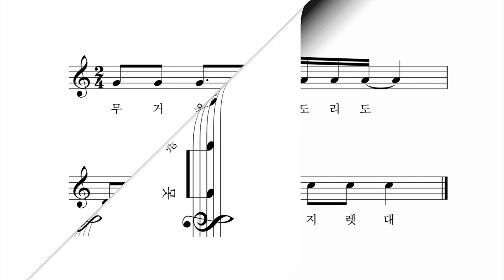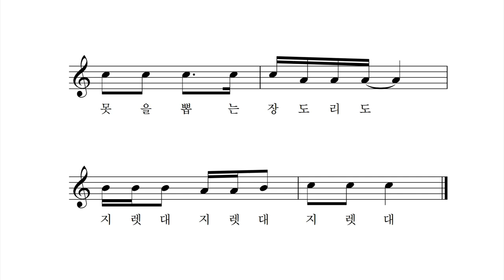지렛대 - 박상문 작사 작곡 박나연 노래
무거운 돌 옮길 땐
지렛대를 이용해

지렛대를 이용해
피라밋도 지었대

병따개도 지렛대
가위도 알고 보면 지렛대

못을 뽑는 장도리도
지렛대, 지렛대, 지렛대